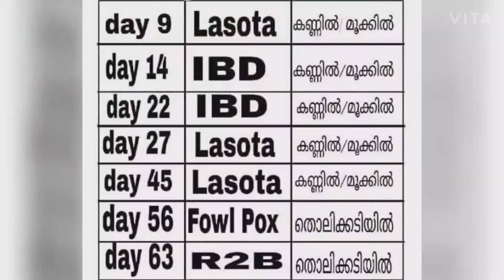കോഴിക്ക് IBD വാക്സിൻ കൊടുക്കുന്ന രീതി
രോഗപ്രതിരോധത്തിന് ഉള്ള വാക്സിൻ